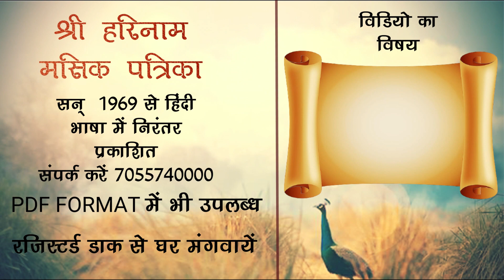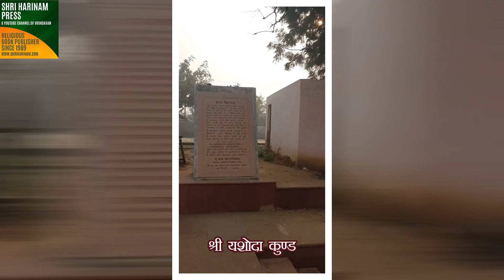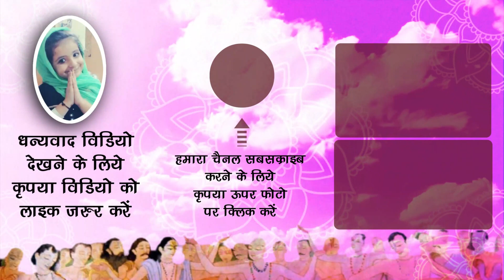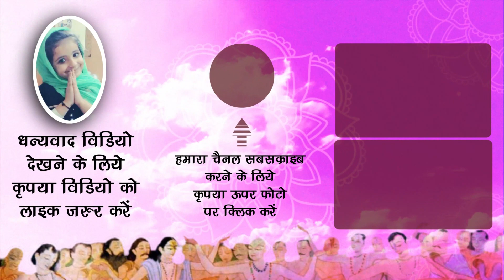आज के पावन दर्शन श्री जगन्नाथ जी के साथ में दर्शन श्री यशोदा कुण्ड